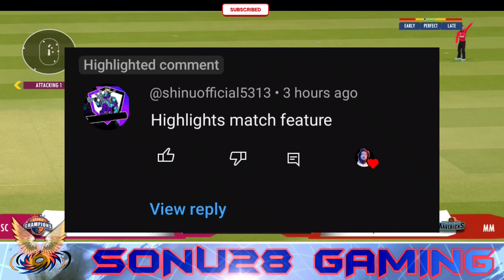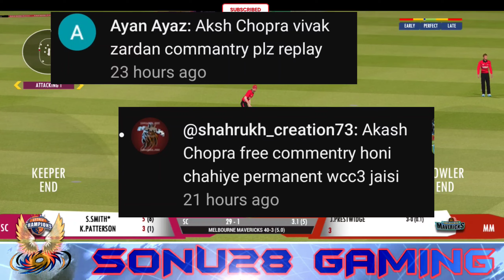Rc22 New faad update | Rc22 full toss update Career mode update etc..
Hie Guys Welcome To Our Gaming Channel ❤️🙏

🎬Video content-Rc22 New faad update | Rc22 full toss update Career mode update etc..

Rc22 FAADU UPDATE is coming..! Public Requirements

About video - is video me aapko Real cricket 22 ke New update ke bare me bataya gaya hai
and public Requirements ko dekha gaya hai

Mere channel me mostly Real cricket 22 ki gameplay, tips and tricks ki videos Upload ki jaati hai..iske alawa baki cricket games like wcc3 and others cricket games ki video bhi daali jati hai..
Agar aapko gameplay ke bare me koi Question ho toh aap mujhe social media handles pr msg kar sakte ho. Niche diye gaye name yaa link pe follow kr ke aap mujhe support and help kr sakte ho 🙏

🎮Sonu28 Gaming's Social media handles 🌎

Game=‎@Real Cricket

back up channel=‎@Sonu Play's

Video topic
Rc22 Big update ,Rc22 New cloudy Update | Rc22 New update Bowling tips| Real cricket 22 New update
Real cricket 22 Real faces
Real cricket 22 new camera angle
real cricket 22 new teaser
Real cricket 22 career mode
Rc22 Career mode
Real cricket 22 career mode gameplay
Real cricket 22 new cut scenes
Real cricket 22 new catches
Real cricket 22 Two fielders catch
Real cricket 22 new update
Rc22 new update features
real cricket 22 new update coming
Rc22 new hidden features
Rc22 update
Real cricket 22 new shots
Rc22
Rc22 new shots
Rc22 gold shots
Rc22 premium Shots
Rc 22
Rc22 shots
Rc22 Platinum shots
Real cricket
Sonu28 gaming
Cricket games
Rc22 premium Shots
Rc22 multiplayer mode
Real cricket 22 multiplayer batting tips
Real cricket 22 Platinum shots
Real cricket 22 ipl auction
Rc22 world cup
Rc22 new update
Rc22 new features
Rc22 challenge
Rc22 multiplayer with friends
Real cricket games
Nautilus mobile
Best Android cricket games
Wcc3 best shots
Rc22 update today
Rc22 OTA update
Rc22 New update today
Cricket games
New cricket games
Rc22 funny glitch
Cricket
Sachin saga new update
Sachin saga battinh tips
Top 5 cricket games
Shot map codes rc22
Shane Warne bowling action
Sanju Samson new update
Real cricket test match
Rc22 IPL auction
Rcpl auction
Rc22 IPL auction gameplay
Rc22 ipl gameplay
Rc22 super over
Real cricket 22 multiplayer bowling tips
Real cricket 22 multiplayer batting tips Yorker
Real cricket 22 xp kaise badhaye
Real cricket 22 bowling trick
Real cricket 22 batting controls
Real cricket 22 492 shot
Real cricket 22 test match bowling trick
Rc22 unlimited tickets and coins
Rc22 login problem
Rc22 live streaming
Rc22 hard mode batting tips
Rc22 hardcore batting tips
Rc22 new jersey
Rc22 rcpl auction unlock
How to play ipl auction in Rc22
How to play in real cricket 22
How to play cover Drive
Gaming channel
Cricket shorts
Rc22 shorts
Cricket game new update
Cricket games channel
Sonu28 gaming real cricket 22
Rc22 sonu28 gaming
Best shot map code rc22
Best bowling tips in Real cricket 22
Real cricket 22 shot of the week
Real cricket 22 upcoming update
Rc22 upcoming update
Rc22 all unblock
Rc22 batting settings
Rc22 new update gameplay
Rc22 new glitch